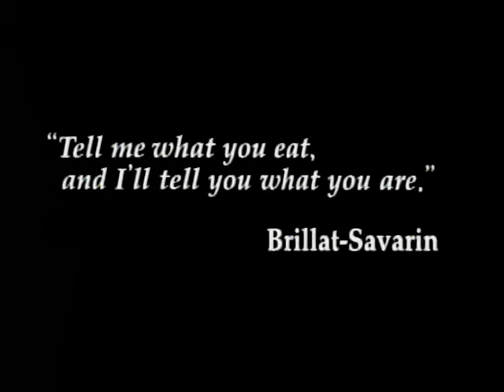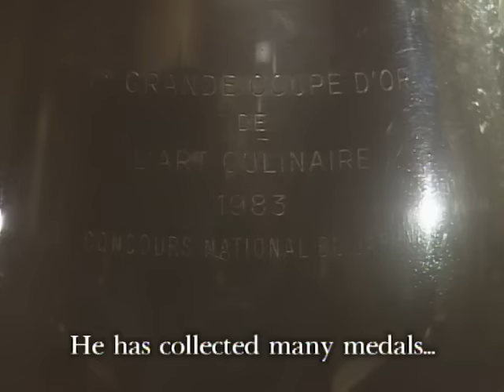Iron Chef - Season 2, Episode 19 - King Crab - Full Episode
The Royal Park Hotel's grand chef Mitsuo Shimamura's last two proteges defeated the Iron Chefs. Iio is Shimamura's right-hand man and his strongest yet to enter Kitchen Stadium.